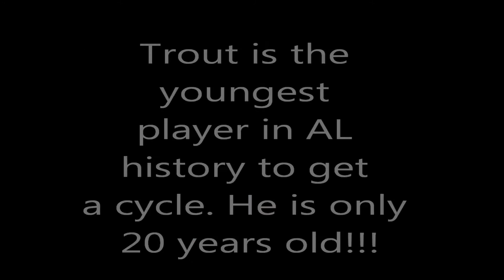Youngest player in MLB history to hit for the cycle?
the song describes what is he is going to be after 20-30 yrs, A HALL OF FAMER!